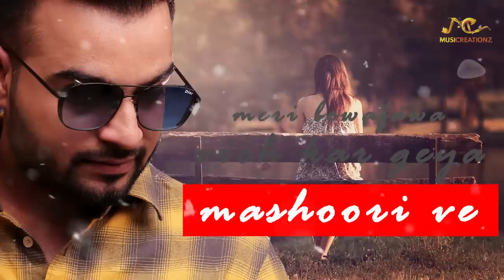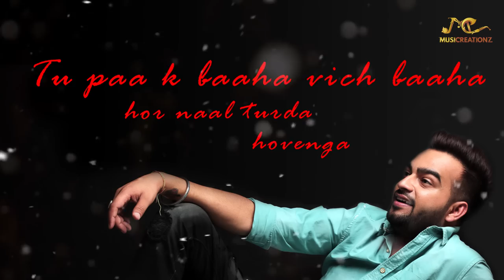Hasna Sikhdi C | Runbir | New Punjabi Song 2018 | Musicreationz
MusiCreationz  Proudly Presents HASNA SIKHDI C By Runbir

Lyrics : Amar Virk
Compose By : Jodh Sandhu
Editing & Grading : Happy Singh
Producer : Amar Kahlon & karanbir singh bajwa
Stills By : Arpan Chahal